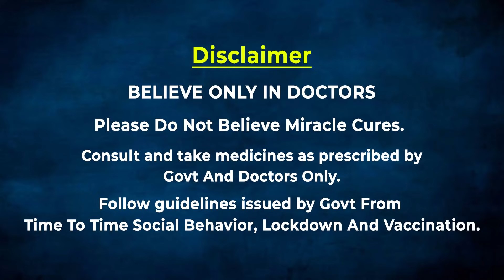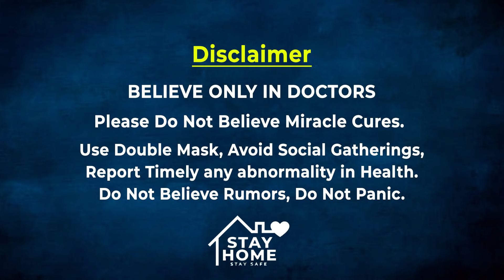ജലത്തിനടിയില്‍ മരണംകാത്ത് കിടക്കുന്ന സാല്‍മണ്‍ മത്സ്യങ്ങള്‍ | Oneindia Malayalam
Salmon fishes dying in pacific rivers
പൊള്ളിയടര്‍ന്ന മാംസത്തില്‍ വൈറ്റ് ഫംഗസും ബാധിച്ചിട്ടുണ്ട്.